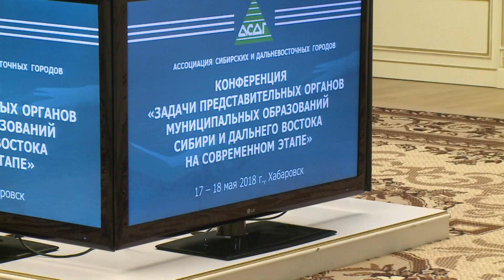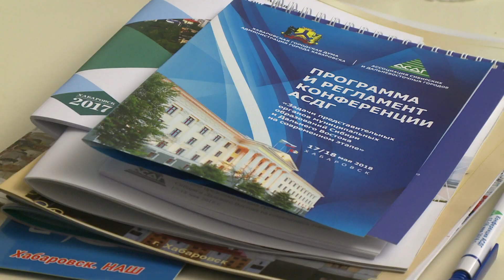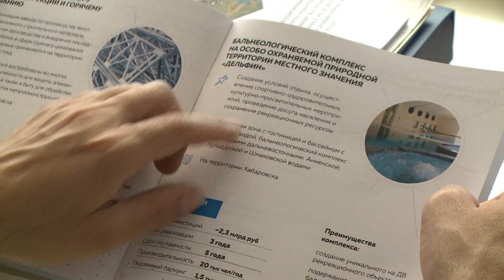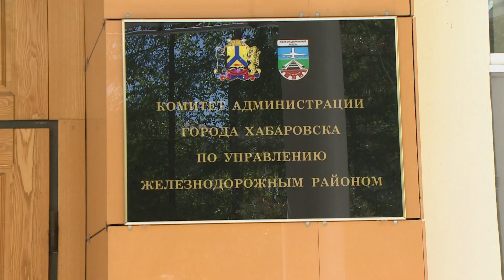Развивают города!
Представители Ассоциации сибирских и дальневосточных городов (АСДГ) собрались в Хабаровске и обсудили дальнейшее развитие. Собравшиеся сошлись во мнении что необходимо развивать производство. Это даст новые рабочие места. В Хабаровске очень низкий уровень безработицы, а это говорит о том, что город развивается в правильном направлении. Подробности в программе «Большой репортаж». В материале возможно упоминание платформ корпорации Meta (запрещена на территории Российской Федерации)